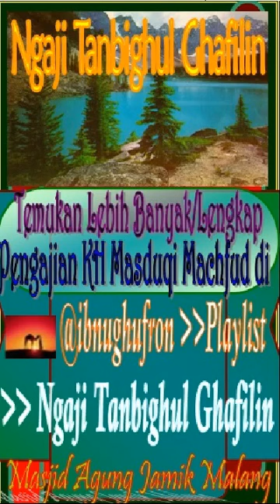Ttg Memberi Salam, KH Masduqi Machfud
Pengajian yg diasuh oleh Kyai, Ustadz atau Habib di Masjid Agung Jamik Kota Malang